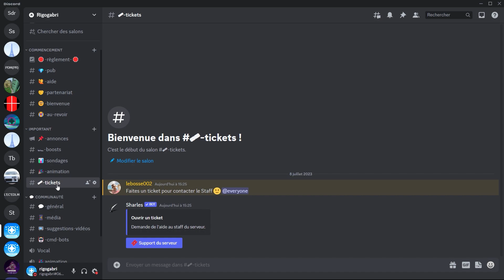J'OUVRE UNE USINE AVEC NOA DANS MINECRAFT !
Aujourd'hui je construis une usine avec Noa dans Minecraft !